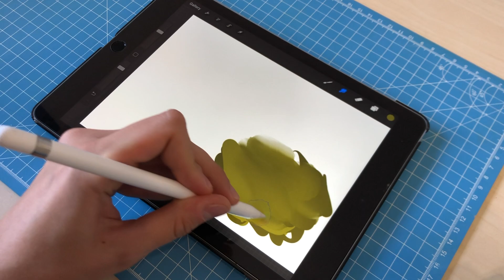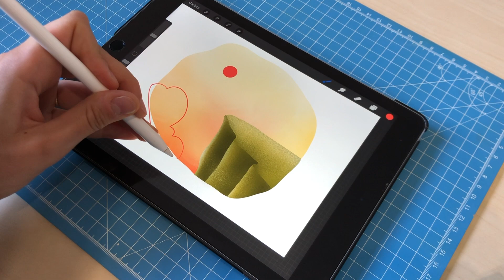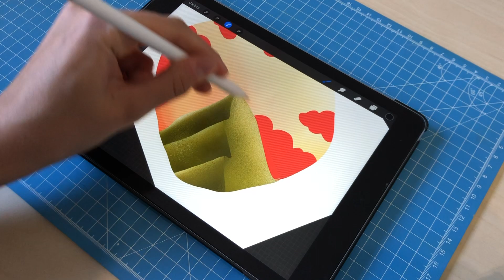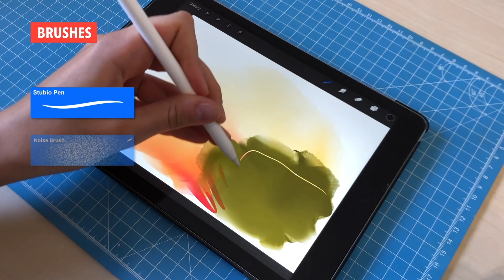2 BRUSHES PROCREATE PAINTING TECHNIQUE | iPad Art Illustration on iPad Pro | the cliff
Drawing an easy illustration on iPad Pro using Procreate app.

Today I am sharing with you my process of drawing this cliff landscape illustration on iPad Pro using Apple Pencil and Procreate app. In my opinion, after working lots of app, it is the best app for digital drawing on iPad.  All brushes used during this drawing process are procreate default brushes easy to use. I am showing my layer panel and brushes I used in the end of the video.

iPad Pro
Apple Pencil
My camera 😅

During this video you can enjoy the drawing process that includes the illustration tutorial (layers tips, layer functions tips, color tips, shape tips, composition tips, art tips, etc.) and also enjoy the time-lapse episodes.

Hi! I am creating illustrations and sharing my process on You Tube. I am doing easy modern illustration on iPad Pro with Apple Pencil Using a Procreate app. In my opinion this is the best app for iPad Drawing. My illustrations are inspired by simple shapes and color richness.